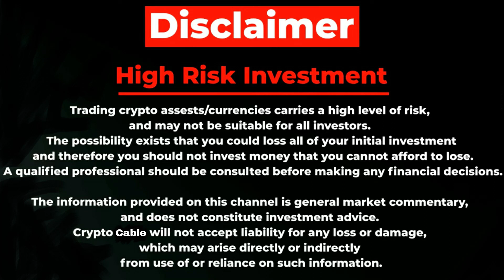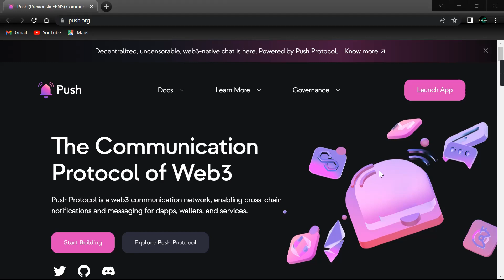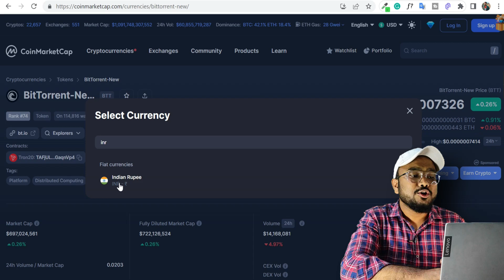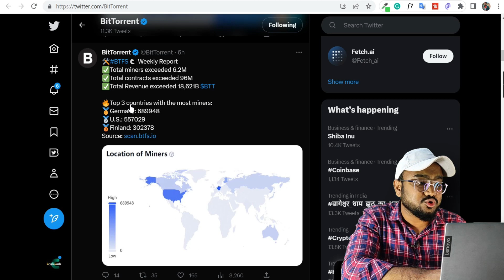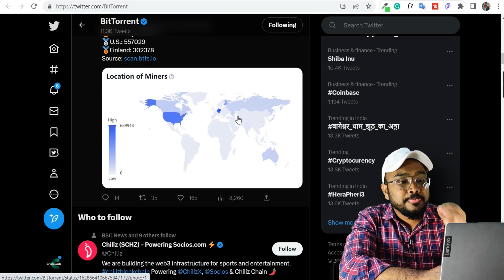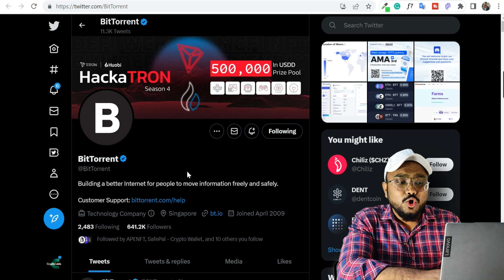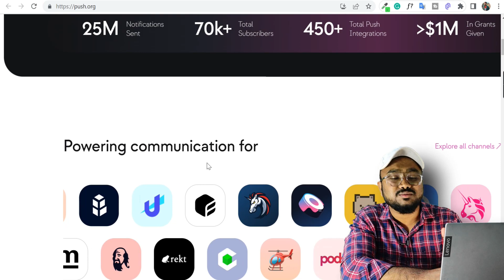BitTorrent (BTTC) 🔥 | WEB3 🚀 | बहुत जल्द ही Rs.1... | BTTC Price Prediction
QUERIES SOLVED
▪ BitTorrent (BTT) - Price कब बढ़ेगी?
▪ BitTorrent Price Prediction
▪ BTT price
▪ BitTorrent (BTTC) Prediction Update

Our generic market recommendations are based solely on our personal judgment and should be considered. You’re advised to enter into any transactions relying on your OWN judgment. Any opinions, news, research, analysis, prices, or other information on this channel are provided as general market commentary and do not constitute investment advice. All information contained herein should be independently verified and confirmed. We do not accept liability for any loss or damage caused by reliance upon such information or services. Please be aware of the risks involved with any trading done in any financial market. Do not trade with money that you cannot afford to lose.